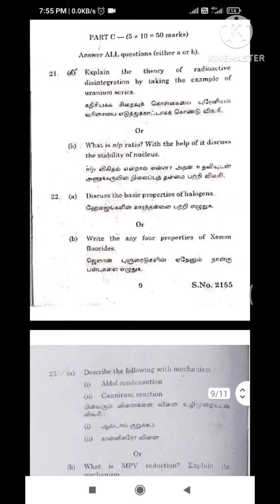21UCH03 General chemistry 3 Nov 2023 Question paper Periyar University